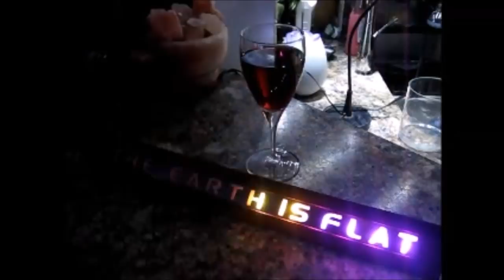Flat Earth International Conference 2017, November 9-10, Raleigh, North Carolina - Final Promo ✅